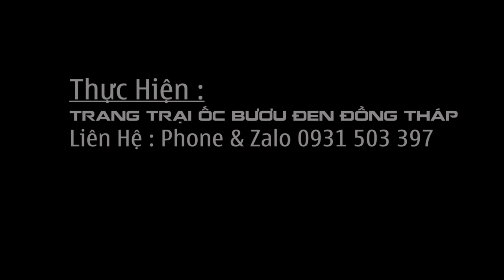Những Điều Thú Vị Về Cây Bèo Cám ( Bèo Tấm ) ✅ Giống bèo thủy sinh làm thức ăn cho Ốc Bươu Đen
✅ Bèo cám ✅ Bèo cám nhỏ  ✅ Bèo cám là gì ? ✅ Bèo cám cho cá ăn ✅ Bèo cám mua ơ đâu ✅ Bèo cám thủy sinh ✅ Bèo cám giống  ✅ Bèo tấm  ✅ Bèo tấm sinh sản như thế nào
Cây bèo cám hay còn gọi là bèo tấm, danh pháp khoa học là Lemnoideae.
Là một loài thực vật thủy sinh, có nhiều tác dụng với môi trường.
Đặc biệt có thể "vô hiệu hoá" các độc chất trong nước, như kim loại nặng, fenol, benzenĐ.
Đồng thời nó còn làm giảm sự phát triển của muỗi.
Do tiết ra chất sát trùng, làm ức chế sự sinh trưởng của loăng quăng.
Bèo cám có hàm lượng protein khá cao, chiếm tới 40%
Để so sánh cho dể hiểu, thì ở đậu nành, có hàm lượng protein là 41% và ở đâu phộng, có hàn lượng protein là 23,6%.
Như vậy chúng ta có thể thấy, 1kg bèo cám, có hàm lượng dinh dưỡng, bằng 1 kg đậu nành, và gắp đôi đậu phộng.
Với hàm lượng dinh dưỡng cao như thế, nên bèo cám được sử dụng để nuôi gia súc.
Gia cầm và đặt biệt là dùng để nuôi ốc bươu đen ( hay còn gọi là ốc nhồi ).
Bèo cám là loài thực vật rất đơn giản, chúng có thể thiếu thân hoặc lá.
Nhưng bao gồm cấu trúc nhỏ, giống như lưỡi lam trôi nổi trên bề mặt nước.
Chúng có hoặc không có các rễ.
Bèo cám có thể nhân lên gắp đôi trên mặt nước, trong vòng 12 giờ mà không cần đất.
Đặt biệt bèo phát triển rất mạnh sau những cơn mưa.
Sự sinh sản của chúng diễn ra chủ yếu là vô tính, nhờ nảy chồi, nhưng thỉnh thoảng thì ra hoa.
Hoa của bèo cám, là nhỏ nhất trong thế giới các loài hoa, nó chỉ dài 0,3 mm.
Ở một số nước như Thái Lan và campuchia, bèo cám còn được sử dụng để làm thức ăn
Bèo cám còn là một cây dược liệu trong y học cỗ truyền.
Nó có thể được dùng để chữa một số bệnh như : Cảm sốt, chữa bí tiểu, đái buốt, đái dắt.
Bèo cám có thể sống được trong nhiệt độ từ 5 – 35 độ C.
Có thể Chịu được nhiệt độ ngoài trời lên đến 45 độ C)
Và cuối cùng, để nuôi được bèo cám thì bà con cần lưu ý một số vấn đề sau
Thứ nhất là Tránh hướng gió : cần tránh gió hướng Bắc thổi vào Bèo, vì sẽ làm bèo dồn thành mảng lớn và làm thối bèo
Thứ 2 là Bèo chuyển vàng : Khi thiếu chất dinh dưỡng, bèo sẽ ngả sang vàng.
Cần cung cấp dinh dưỡng cho bèo, bằng phân chuồng đã hơi mục.
Vừa giúp cây hấp thụ dinh dưỡng, trở lại màu sắc bình thường. Vừa giúp cây phát triển và sinh sản tốt.
Thời gian tưới phân, để Bèo Tấm hấp thụ tuyệt đối chất dinh dưỡng, là những ngày trời mát hoặc vừa mưa xong.
Thứ 3 là Thay nước : Khi nước trong hồ đã quá lâu, hay bốc mùi khai hoặc thối.
Thì cần thay nước gấp để cây không bị ngạt và úng rễ mà chết.
Trên đây là những điều thú vị mà bà con có thể chưa biết về cây bèo cám.
Hy vọng qua video này, sẽ giúp bà con hiểu nhiều hơn về cây bèo cám.
Và có thể nuôi bèo để làm thức ăn cho gia súc, đặt biệt là để nuôi ốc bươu đen.
Những điều thú vị về cây Bèo Cám | Giống bèo thủy sinh làm thức ăn cho Ốc Bươu Đen( Ốc Nhồi )
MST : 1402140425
Địa Chỉ : Ấp 4, Mỹ Đồng, Tháp Mười, Đồng Tháp